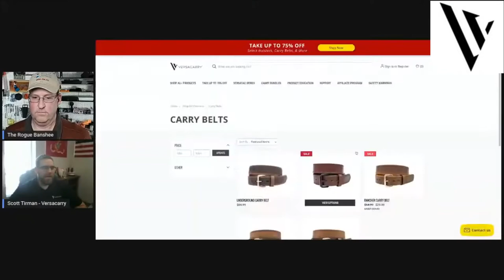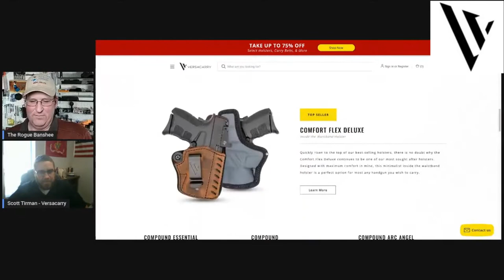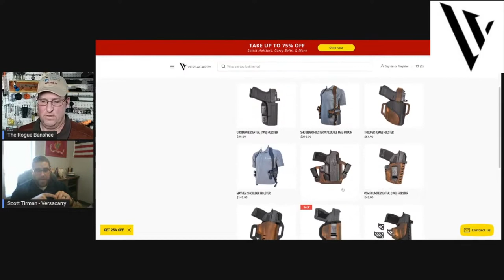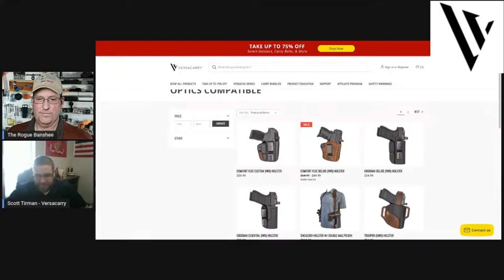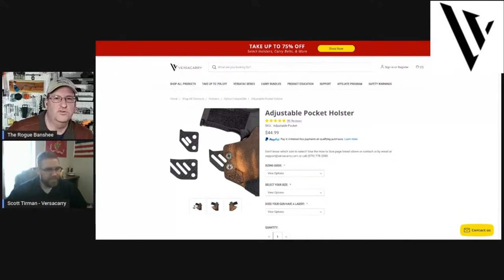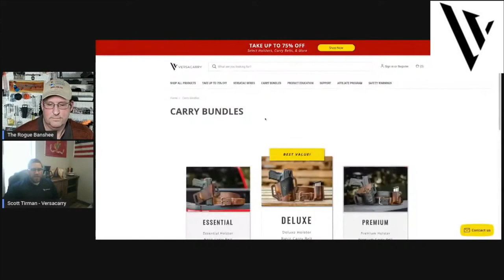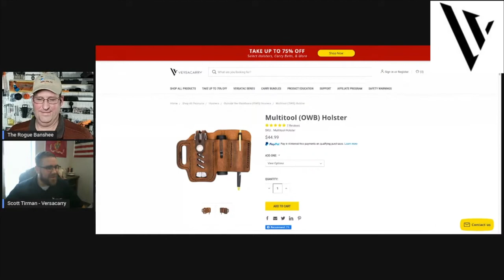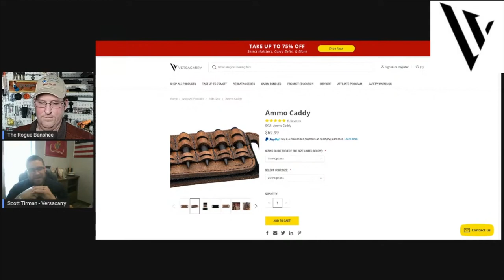Versacarry Holsters with Scott Tirman // Episode 21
Versacarry is a holster company that honestly, I didn't give much thought about.
When I talked to them at SHOT Show 2022 I discovered that they think differently than other holster companies.

In this interview, I talk to Scott Tirman about Versacarry and its dedication to quality.

Gear that I run

Camera and Mic

Credits
The Rogue Banshee Original Content
Credit: Jason Schaller

The products (videos, articles, pictures. etc.) available through The Rogue Banshee (including gear, tools, products, etc. that are featured, seen or used) are for informational and entertainment purposes only. All activities are completed in accordance with all local, state and federal regulations, as well as in a safe manner in approved locations with professional supervision.